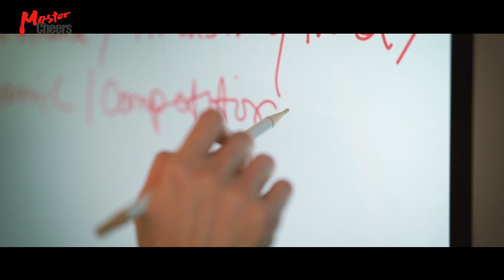MasterCheers｜女性職涯發展：探索自我、提升專業的真心建議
唐心慧，廣告業光芒閃耀的一顆星，在奧美廣告22年後，2017年轉任全台最大整合行銷傳播集團──電通安吉斯集團台灣執行長。她既是帶領1400名員工的專業經理人，也是一位青春期男孩的母親，對於人生，她選擇「以上皆是」，並且不斷追求挑戰，每年要求自己在工作、家庭或個人生活上“do a bigger thing”！

專業的成長與多年管理的歷練，讓唐心慧決定將自身經驗分享給更多年輕朋友，不管是自我探索、職涯發展、團隊領導，還是給女性的人生抉擇提醒，讓我們聽聽唐心慧的真心分享，她如何讓自己成為“Powerful Woman”，追求幸福人生。